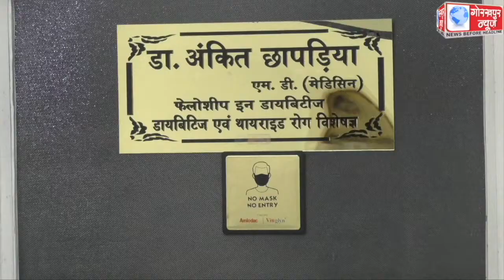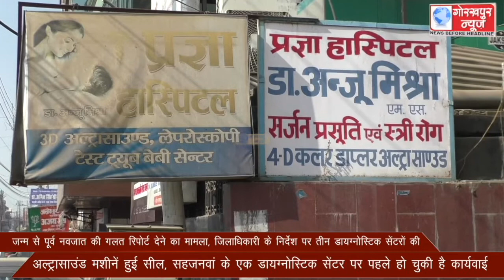जन्म से पूर्व नवजात की गलत रिपोर्ट देने का मामला, जिलाधिकारी के निर्देश पर तीन डायग्नोस्टिक सेंटरों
जन्म से पूर्व नवजात की गलत रिपोर्ट देने का मामला, जिलाधिकारी के निर्देश पर तीन डायग्नोस्टिक सेंटरों की अल्ट्रासाउंड मशीनें हुई सील, सहजनवां के एक डायग्नोस्टिक सेंटर पर पहले हो चुकी है कार्यवाई।